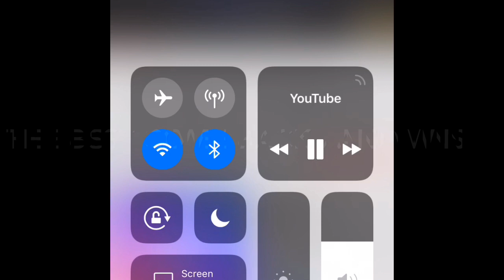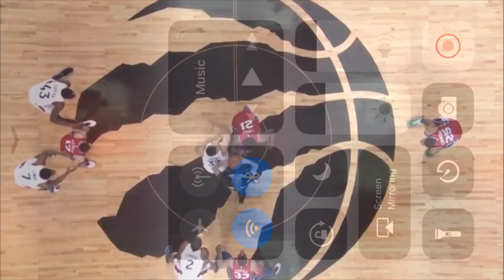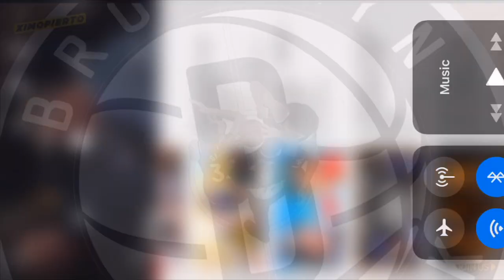My Movie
The bast wins
I